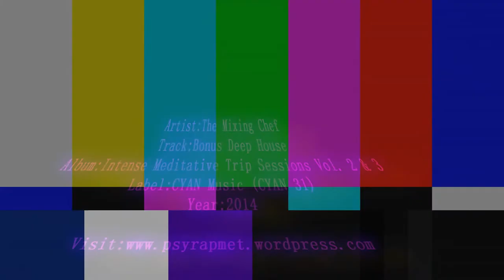The Mixing Chef - Bonus Deep House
Bueno despues de una pequeña ausencia, les vuelvo a compartir este disco que descargue ya hace unos meses pero esta muy relajado, recomendable para dormir en opinion, espero que sea de su agrado.